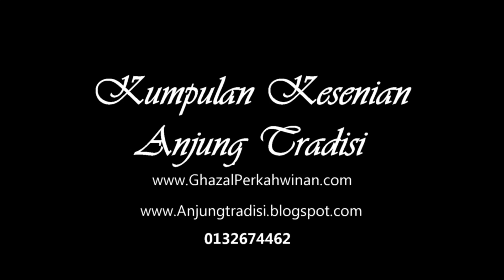Kepulangan Yang Dinanti (Rojer)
Anjung Tradisi Package Offer:
✔ Gamelan Group
✔ Multiracial Dance

Call/Whatsapp
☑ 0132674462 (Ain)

Persembahan Rojer Ghazal Tradisional lagu lagu Melayu Malaysia Indonesia